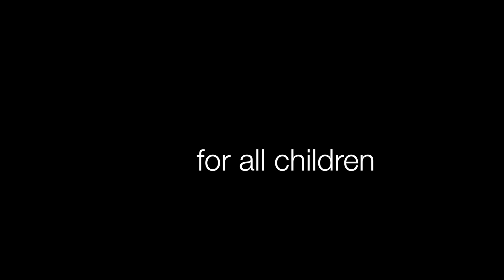India's national anthem by Shubhendra and Saskia Rao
Celebrating the 1st anniversary of the 'Shubhendra and Saskia Rao Foundation' on this Independence Day on 15th August 2015, this rendition of the National anthem is a tribute to all children of India. The Foundation believes music to be the birthright of every child and has made it into their mission to make as many children musically aware. Join us in this movement to make music a part of every child. Support Arts in Education.